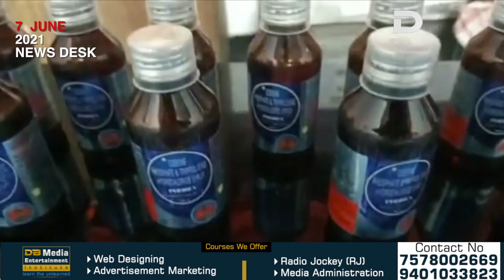ড্ৰাগছ ধৰিছে থিকেই। কিন্তু প্ৰকৃত ঘাটি যেন এতিয়াও বহু দূৰত। পৰিছে বিৰূপ প্ৰভাৱ।